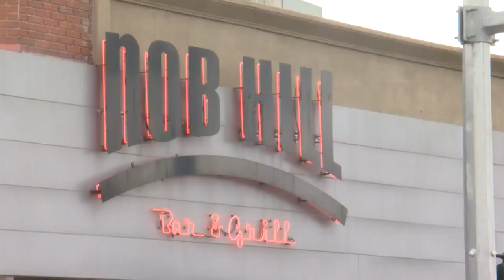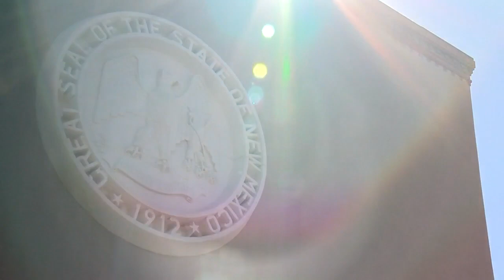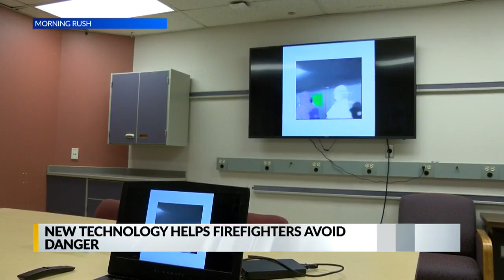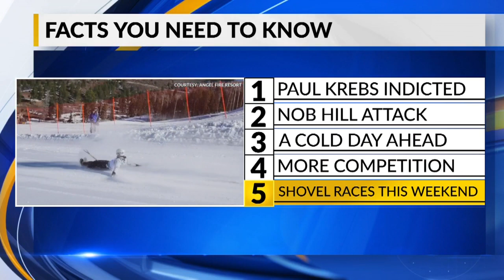February 7 Morning Rush: Former UNM athletic director Paul Krebs faces 5 felony charges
February 7 Morning Rush: Former UNM athletic director Paul Krebs faces 5 felony charges - Source